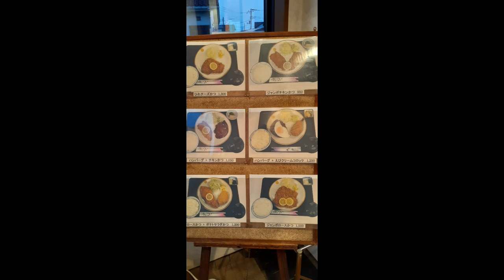【GTFクマザワ1113】プレゼントバイク引き渡し MIKKE仕様キムコバイタリティー 当選したのはGRXケーゾーさん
GTF町田
東京都町田市小山田県
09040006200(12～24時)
くまざわさとし
ヤフオク
「manomanobaby」
夏の思い出 〜お盆休みにGTFクマザワさんのガレージでバーベキューしました。前編〜後編

『サバゲー突撃！東京毒チワワさん主催！ショットガンFESにいってきたVOL1』

【東京マルイ エアコキ ハンドガン！カスタム出来る？【でめうらに聞きたい！】】